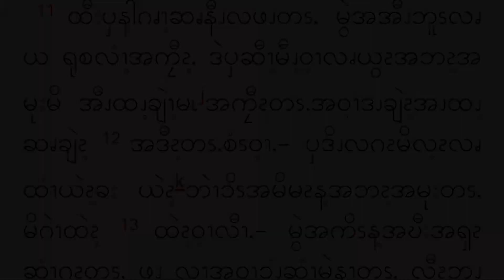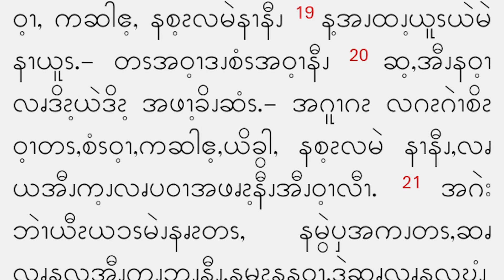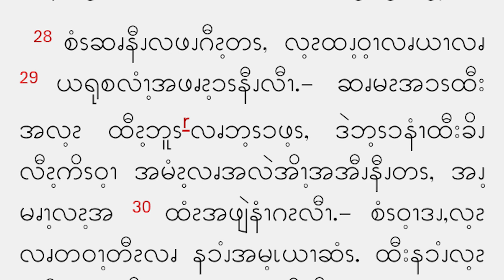Nov 20, Gospel reading in Pwo Karen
Nov 20,( Lk 19:11-28)